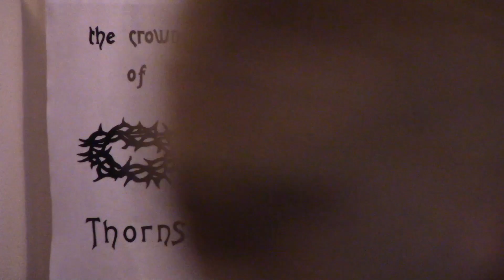Worship Service March 25, 2018 | Palm Sunday